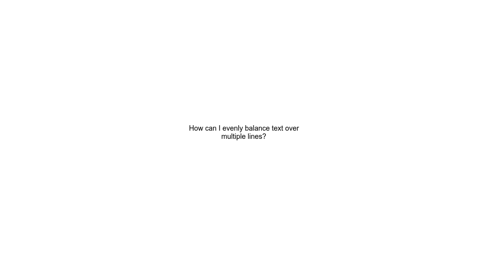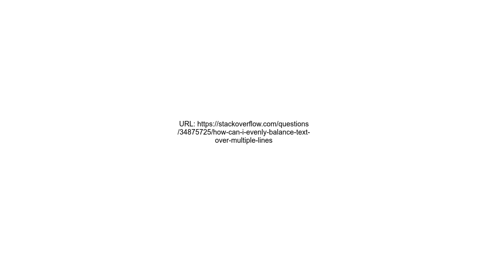How can I evenly balance text over multiple lines